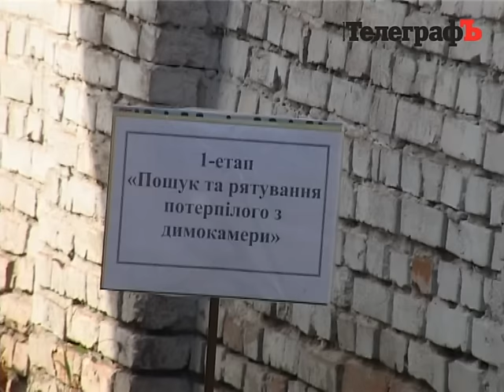Спасатели соревнуются. Кременчуг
Подробнее: Газодымозащитники соревновались за звание лучших в области